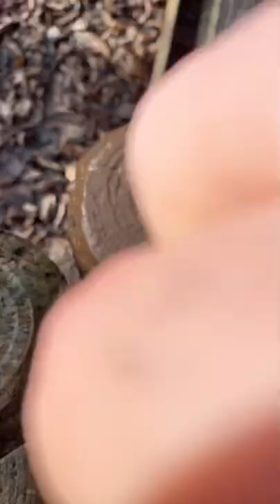Just a lick of paint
Painting done in a minute !